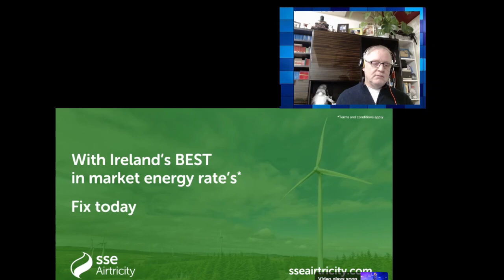C-C Euro Pop Music Reaction 2023 -All The Lovers -Kylie Minogue ( LIVE VERSION - WITH SPECIAL GUEST)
32,113,625 views  Jun 1, 2010
The official music video for All the Lovers. Taken from the album, Aphrodite.

Video directed by Joseph Kahn. Music produced by Jim Elliot, and Stuart Price.

 / kylieminogue

 / kylieminogue

 / kylieminogue

Lyrics:

Dance, it's all I wanna do so won't you dance
I'm standing here with you, why won't you move?
I'll get inside your groove 'cos I'm on fire, fire, fire, fire
It hurts
When you get too close but, baby, it hurts
If love is really good, you just want more
Even if it throws you to the fire, fire, fire, fire

All the lovers
That has gone before
They don't compare
To you
Don't be frightened
Just give me a little bit more
They don't compare
All the lovers

Feel, can't you see there's so much here to feel?
Deep inside your heart you know I'm real
Can't you see that this is going higher, higher, higher, higher?
Breathe, I know you find it hard but, baby, breathe
You'll be next to me it's all you need
And I'll take you there
I'll take you higher, higher, higher

All the lovers
They don't compare
To you
Don't be frightened
They don't compare
All the lovers

Even if throws you to the fire, fire, fire, fire

All the lovers
They don't compare
To you
Don't be frightened
They don't compare
All the lovers